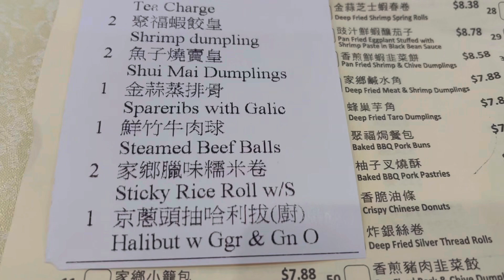DIMSUM FOR LUNCH 🥟 | Burnaby, Canada 🇨🇦 | Vlog 251